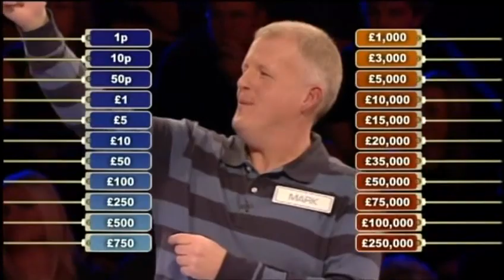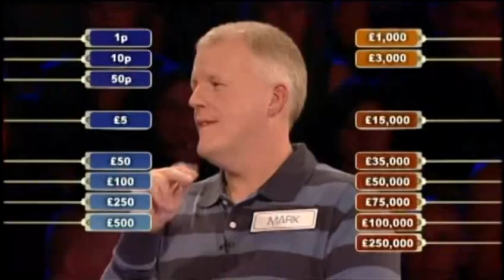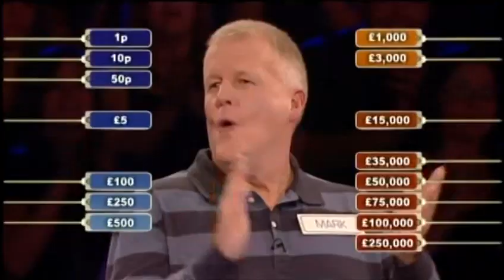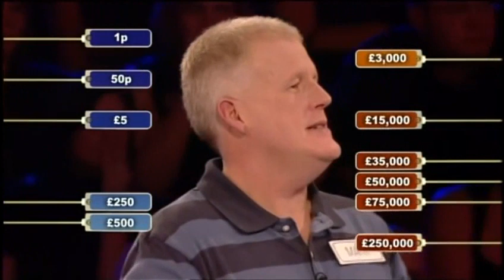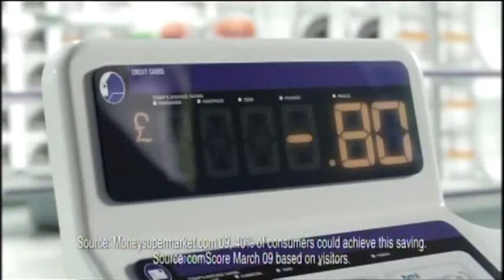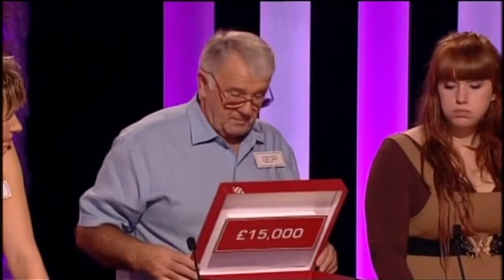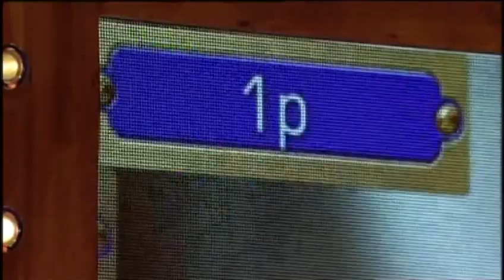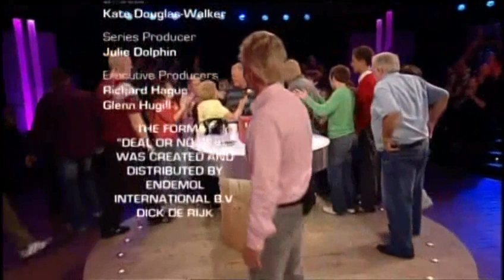Deal or No Deal UK - Monday 21st January 2008 (Hall of Fame) #661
Broadcast repeated on Wednesday 12th August 2009.